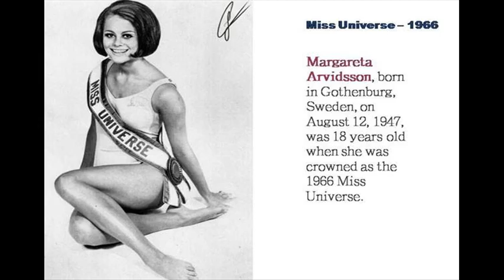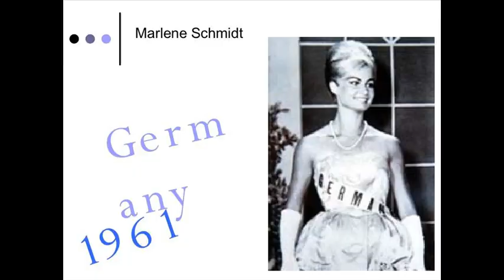Marlene Schmidt… ミス・ユニバース1961を受賞… かわいい女性の写真